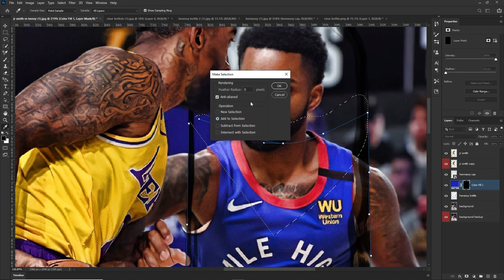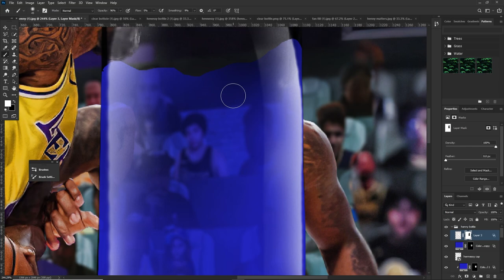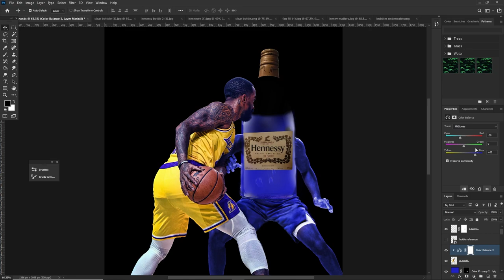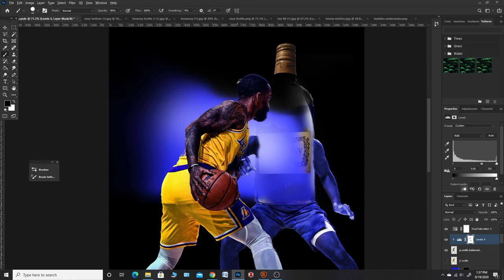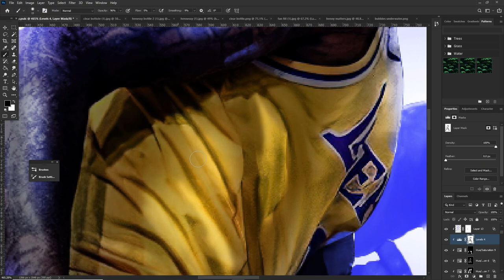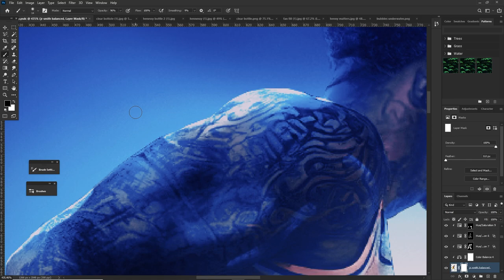HOW I MANIPULATE PHOTOS! | JR. SMITH PHOTOSHOP SPORTS DESIGN! | CAL SO SCOPED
A wise man once told me Hennything is possible...and I held onto those words up to the present day. Jr. Smith Photoshop Sports Design / Manipulation.